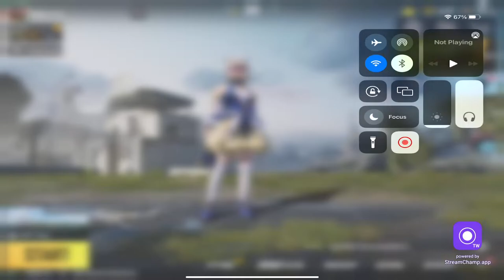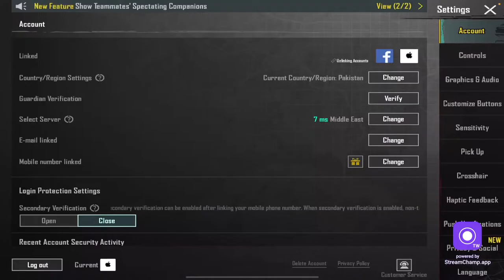🔴PLAYING PUBG MOBLIE ND OTHERS GAMES ON LIVE STREAM [ BULBUL LIVE]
IGNORE TAGS.